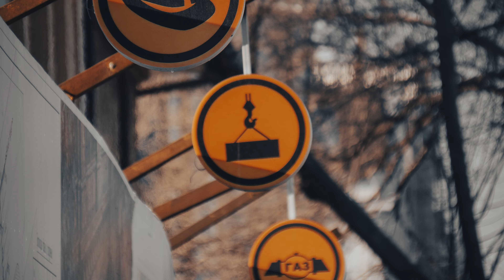Aruse Photophography | 1-qism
Video Boshidagi qo'l menikimas XD

Tugamiydigan ishlardan dam olamiz :D
O'tirib bir choy ichinglar. Marhamat, tomosha qilinglar :D